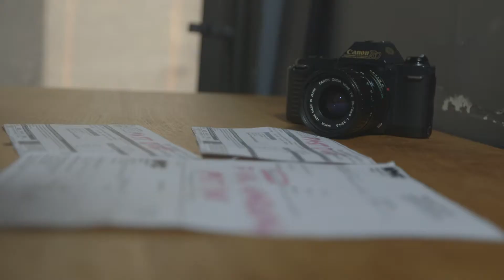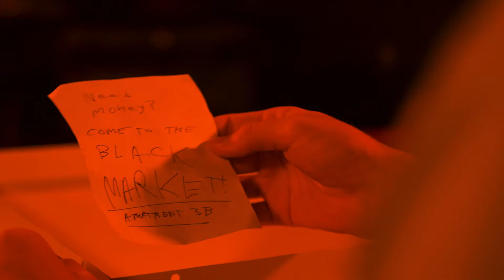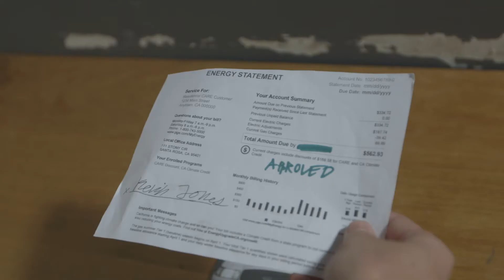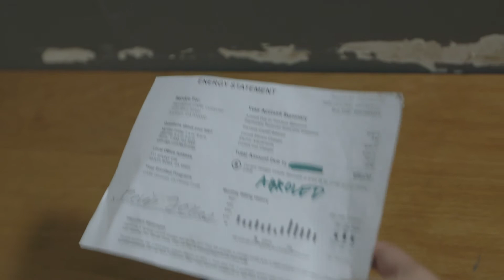Black Market (a short film)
A photographer (Lewis Patton) struggles to pay his bills, forcing him to take a job at the Black Market where he realizes that he doesn't need money to be happy.

Cast:
Lewis Patton - Kevin
Lizzy Rubio - Patricia
Max Bodoff - Worker #1
Abby Place - Worker #2

Crew:
Joe Redmond - Director, Editor and Writer
John Moon-Black - Director Of Photography
Drew Lerner - Sound Design
Arsenio Assin - Lighting
Jonathan Appel - Additional Sound Designer